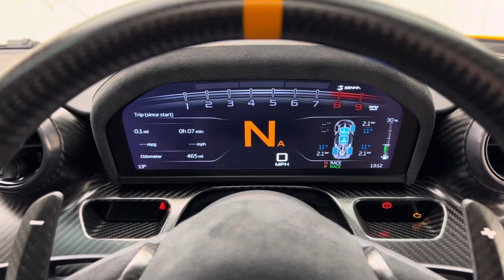2018 McLaren Senna - McLaren Orange - Walkaround, Interior & Exhaust Sound - Walkaround & Interior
In-depth walkaround of this 2018 McLaren Senna with highlighted features & interior shots!

Senna. A name that sends shivers to one’s spine for any motorsport fan. This is because Aryton Senna is widely regarded as one of the greatest Formula One drivers of all time having won 3 world championships for the McLaren F1 team from the late 80’s to early 90s. Fast forward 17 years and McLaren have paid tribute to this incredible Brazilian racing driver by creating the most extreme McLaren road car ever built. This is not just a marketing exercise for McLaren as they have fastidiously designed the car from the aerodynamics to the chassis and powertrain and worked closely with Ayrton’s nephew Bruno Senna to develop the car as well as the Senna Foundation in order to use the name.

Form follows function as the Senna’s aerodynamics determines the way it looks. It produces an incredible 800kg of downforce (40% more than the P1) at 155 mph thanks to active aerodynamics like no other road car. From the huge active rear wing that also acts as an airbrake and part of a drag reduction system (DRS); further aerodynamic features include the single piece double diffuser, low front splitter, huge front intakes with active flaps and winglets that channel air to various areas of the car. Weighing only just 1,198kg, the Senna’s bodywork is made exclusively from Carbon Fibre and built around McLaren’s latest and stiffest Carbon Fibre tub yet; the Monocage III.

With McLaren’s 4-Litre twin-turbocharged V8 producing 789 bhp and 590 lb ft of torque (79 bhp and 47 lb ft of torque over the 720s), the Senna’s performance figures are astonishing. It does 0-62mph in 2.8 seconds, 0-124 mph in 6.8 seconds and reaches a top speed of 211 mph through its 7-Speed Dual Clutch gearbox. However, it’s the braking performance where the Senna shines thanks to its lightweight construction, active rear wing and phenomenal carbon ceramic brakes that take seven months to manufacture instead of the usual one month. From 124 mph the Senna can stop in just 100 metres; 16m less than the P1. On a track the car handles like a full on GT3 racing car partly due to its 50 mm lowered ride height in track mode. Visibility is also a stand out feature with various glass panels all over the cabin including the optional Gorilla Glass lower panel in the doors which enables you to see the track below or any kerbs should you wish to park your Senna next to one.

Step inside the Senna and the form following function ethos continues with new lightweight race seats, Alcantara and Carbon Fibre materials all over. The gear selector panel is fixed to the driver’s seat and moves with it. The start button, electric window switches, air conditioning controls and race mode button are on the roof like a fighter jet cockpit and the Senna also has the fantastic rotating dashboard display like the 720S. Limited to just 500 examples worldwide, the Senna is a worthy tribute to the legend that is Ayrton Senna. Dripping in exquisite details and packed with McLaren’s F1 track technology and knowledge, the Senna truly is the ultimate road legal track car.